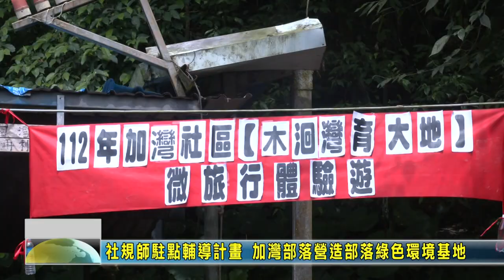20230609 11 社規師駐點輔導計畫 加灣部落營造部落綠色環境基地